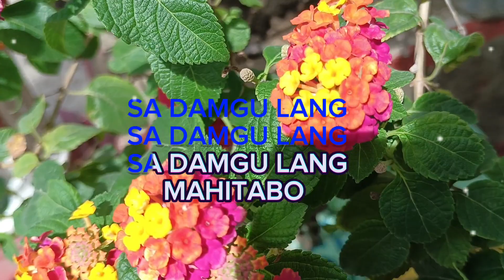SA USA KAHIGAYON KARAOKE BY: QUETZAL EBO#gutib tv orig. compost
please_Gutib tv

please support too my wife eunelie vlog 👇👉

This song is composed by: Gutib tv/ Raffy
Singer: Quetzal Ebo

upload by: Gutib tv